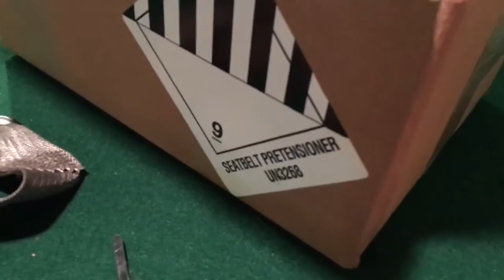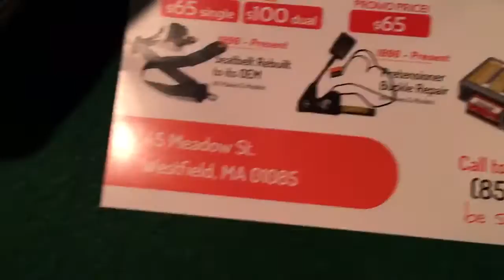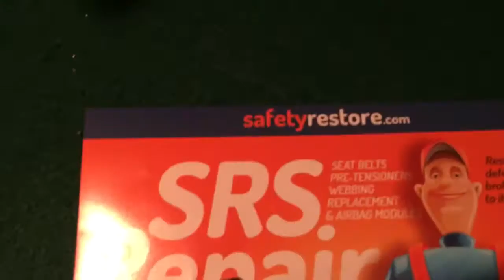Seat Belt Repair/Fix by Safety Restore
In response to my other videos and the questions, comments & messages I receive asking why I use safety restore, this is why. For over 2 years now I've been getting quality seat belt repairs with OEM parts from them. No resistors BS. Safetyrestore covers me with lifetime warranty and ships their seat belts hazmat. They're licensed and ship my parts back quick. 24 hour turnaround. If you're serious about getting your salvage cars properly rebuilt, seat belts working like new and the SRS airbag modules reset erasing crash data and hard codes go and give them a try. Believe me when I say that they're better than any company out there - I literally used them all!